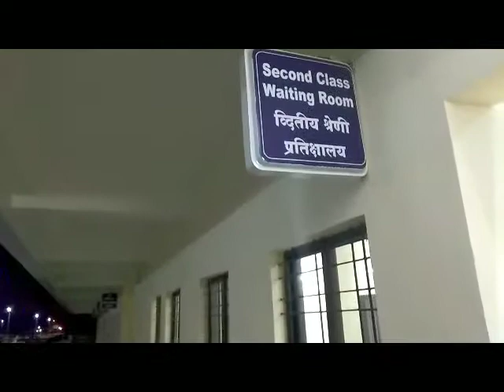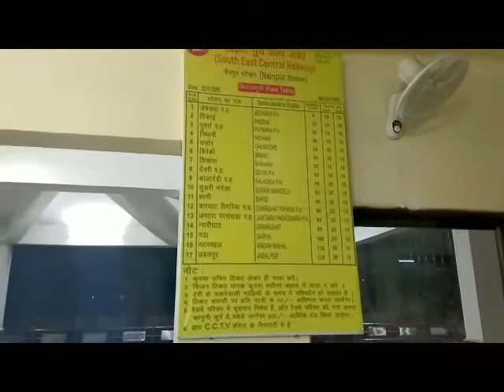Nainpur railway junction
Looking killer at night..!!